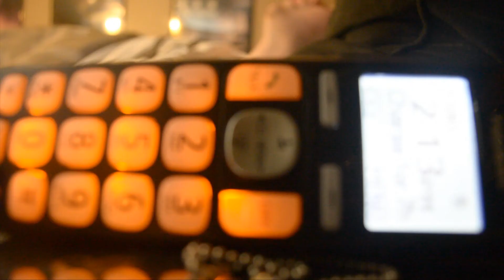Run All Night Movie Review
Official Durant Cinema Review of Run All Night! Father and son "run all night" from a group of old friends cause of death of their son! So they are out for revenge! Hope you guys enjoy my review!